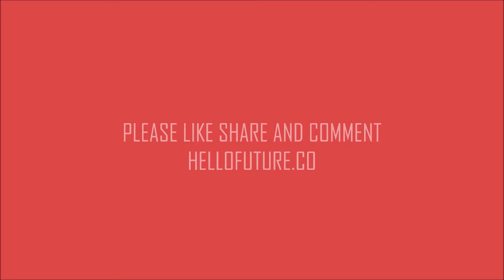523 EXTRA Facebook Is Now Meta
| Changing your name won't absolve you of your responsibility to allow every human to connect with every other human.